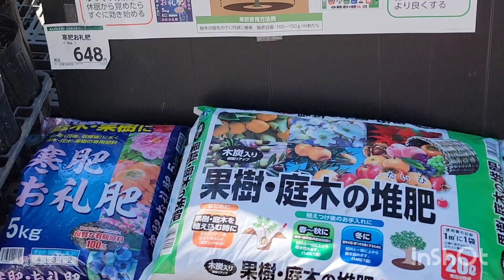plant and flower shop in Japan🇯🇵 日本の花屋はとても安い🌺🌷🌹💐